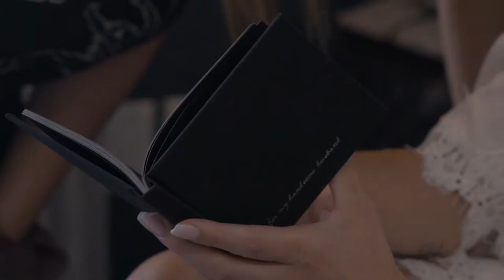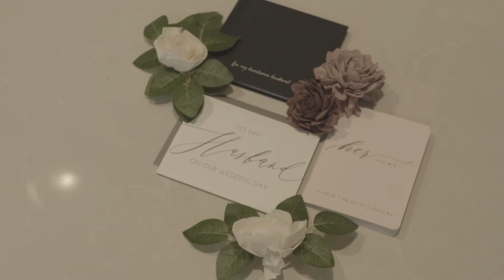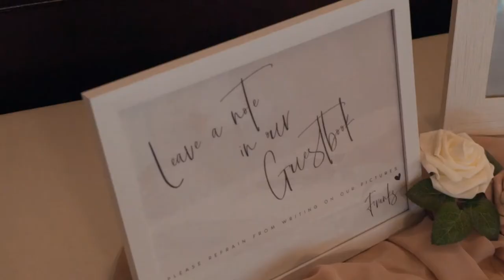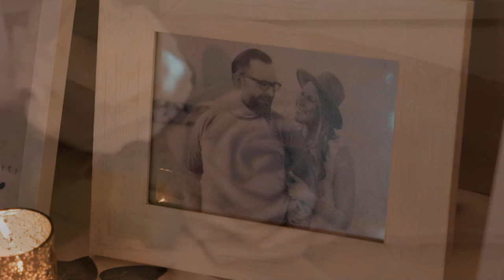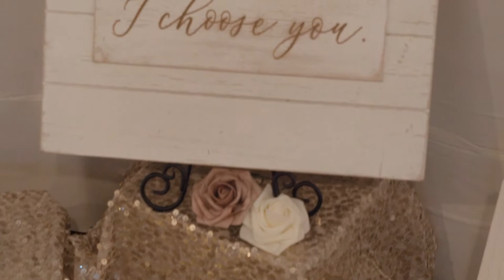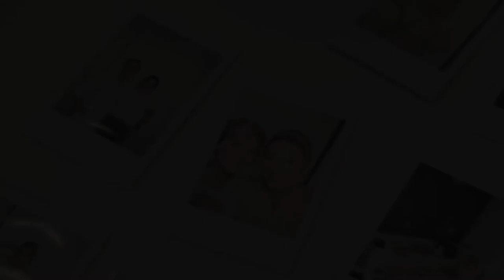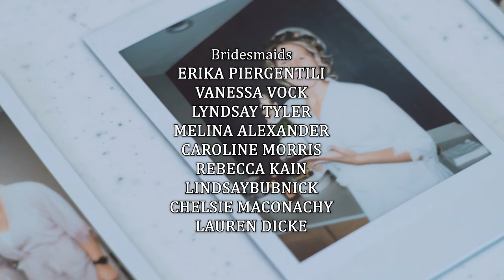The Wedding of Alicia & Dallas | Cinematic Wedding Film | Grand Blanc, MI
On September 5th, 2021, we had the honor of capturing one of the most incredible weddings ever!

Alicia and Dallas Franks were married at The Captains Club at Woodfield, in Grand Blanc, Michigan. Their closest friends and family gathered together to celebrate the love and affection Alicia and Dallas have for one another. The ceremony and reception were filled with fun surprises, some joyful tears, and a whole lot of love. So be sure to check out our cinematic wedding film that captures every glorious moment we spent with this truly remarkable couple.

This wedding film was created by Cinescope Video (a branch of Stage 12 Productions, LLC).

Looking for a videographer for your upcoming wedding? Be sure to contact Cinescope Video:

Gear used to create Courtney and Jon's wedding film:

- Sony A7Sii
- Lumix GH3
- Sony ICD-PX470
- Rode Smart LAVs
- Avella VH501 Tripod